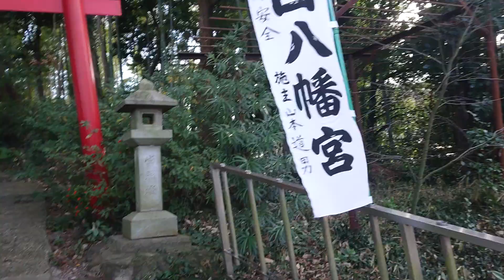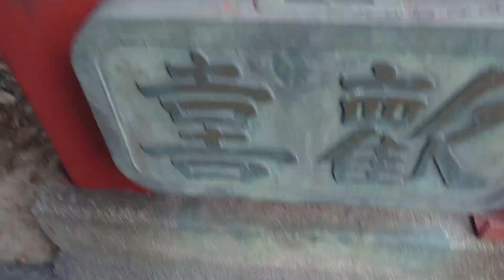知多半島のリモート参拝 生目八幡宮 大府市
此処は目にご利益の有る、八幡宮です。